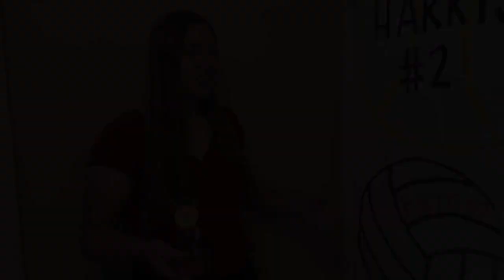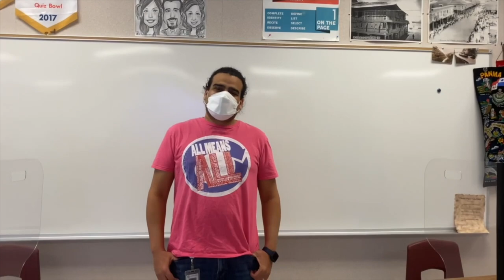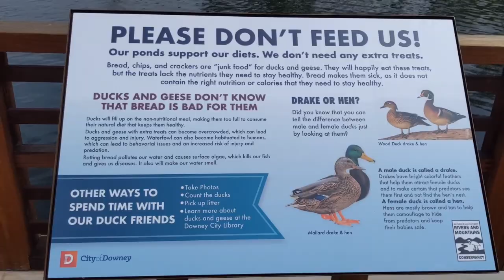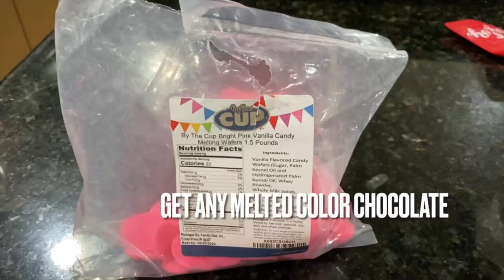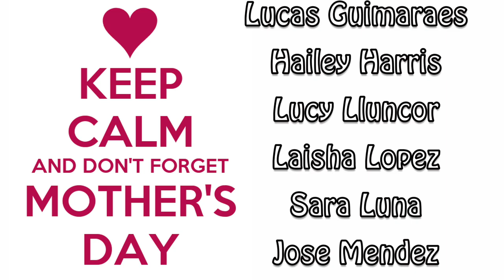VNS Season 5: Episode 28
Episode 28 was watched at home by Vikings on May 5, 2021.